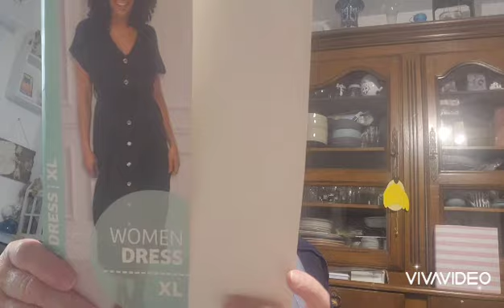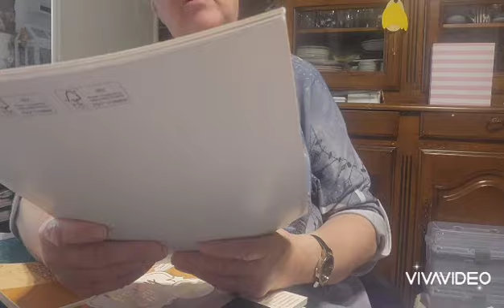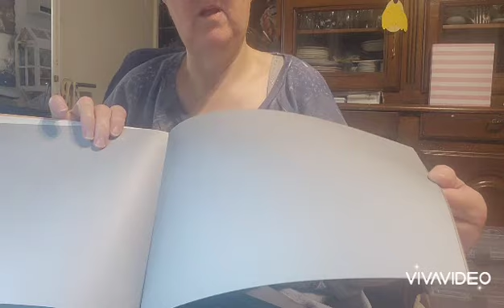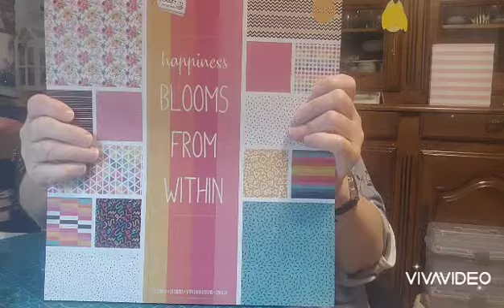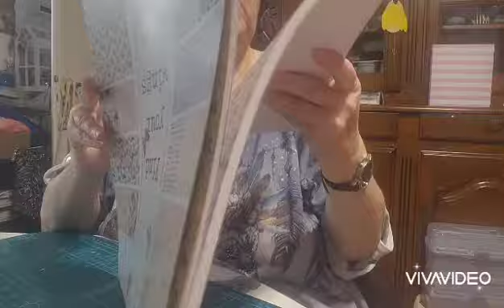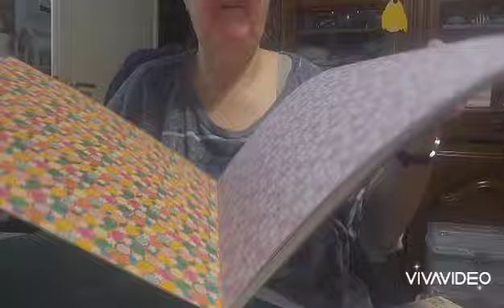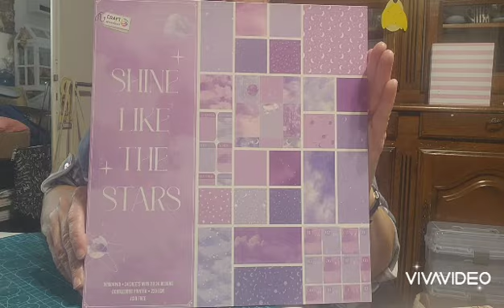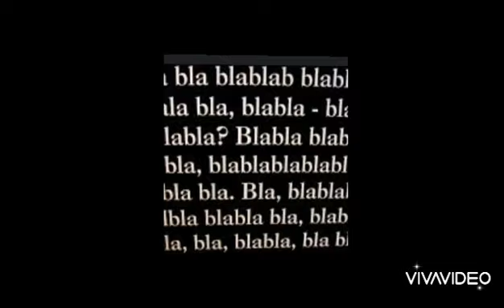👀OH TROP BEAU🦋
bonjour

des partage nouveautés chez Action...

bienvenue aux dernièrs nouveaux abonnés
n'hésitez pas à commenter liker